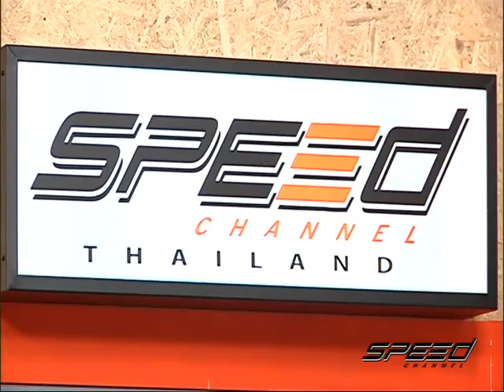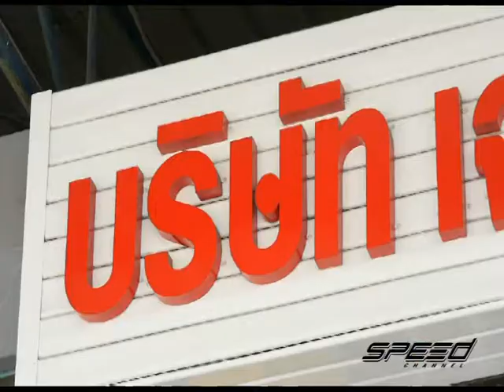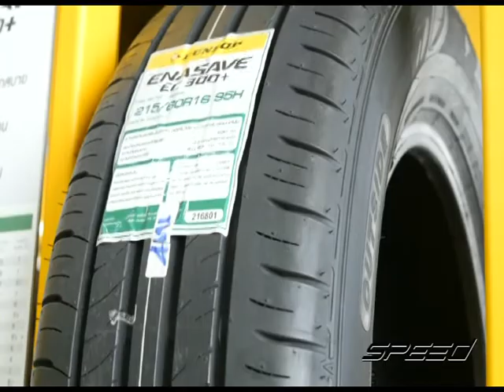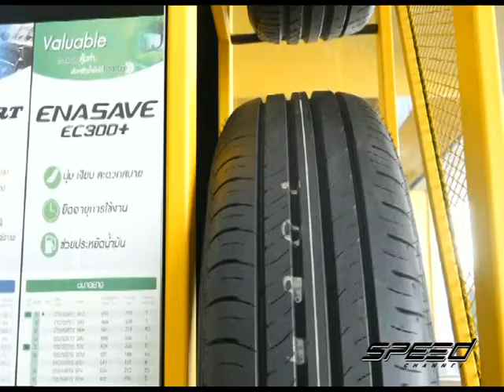Speed Talk OA 07 03 2017 B2